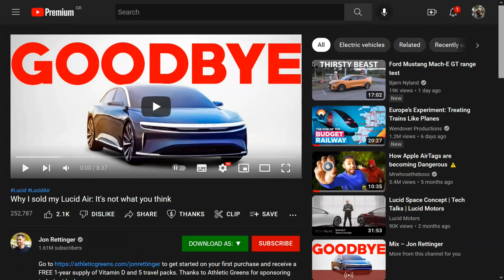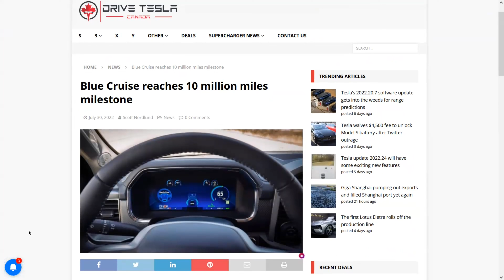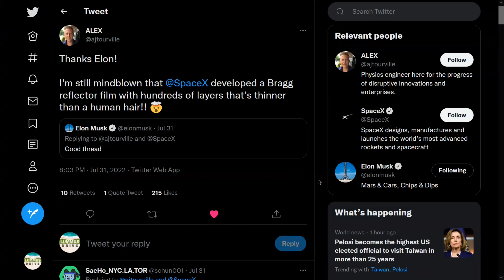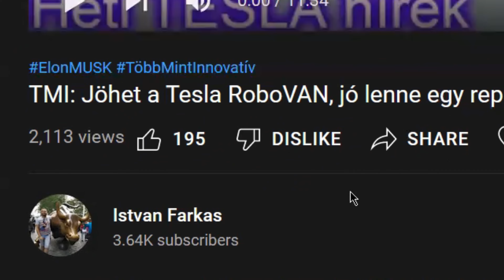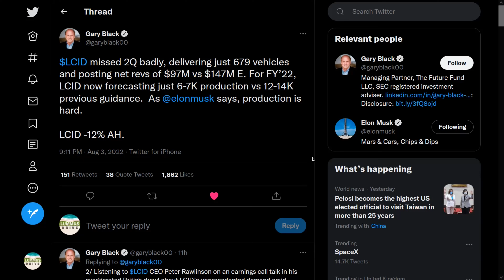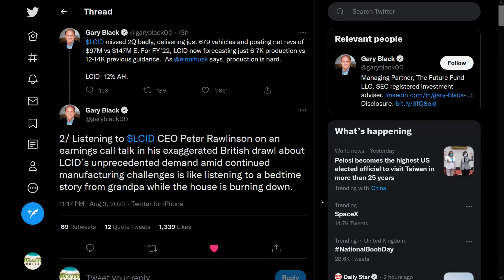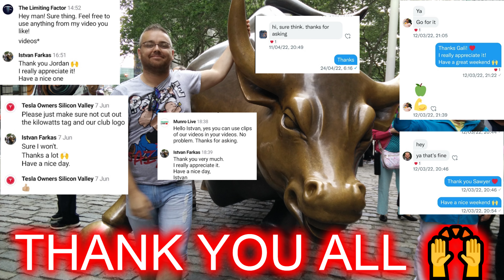Elkezdődött a Lotus Eletre gyártása, bajban a Lucid, Jim Farley a Ford CEO-ja Sandy Munro-t dicséri